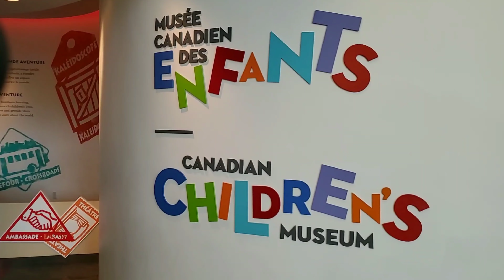المتحف الكندي للاطفال في مدينة Ottawa عاصمة كندا